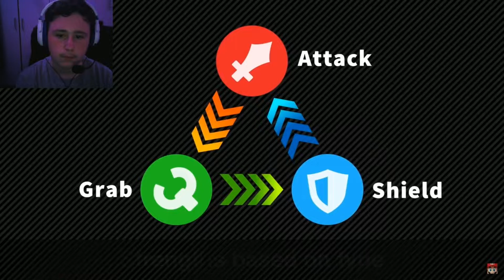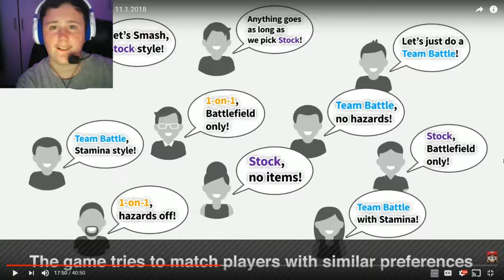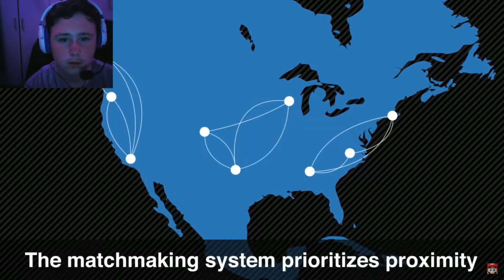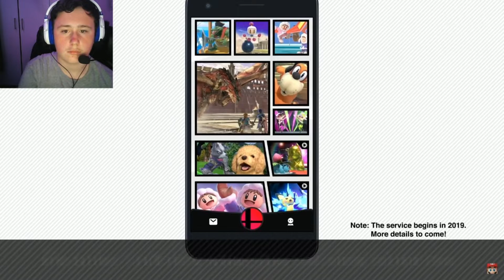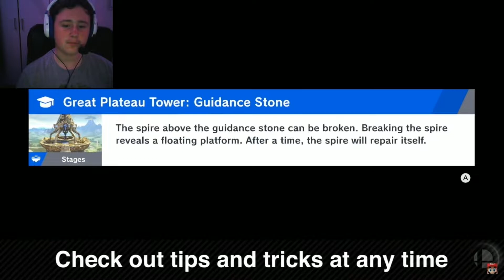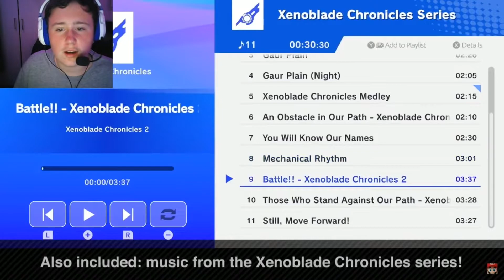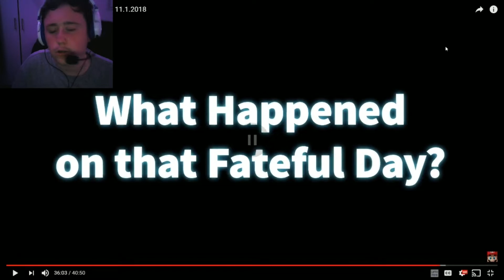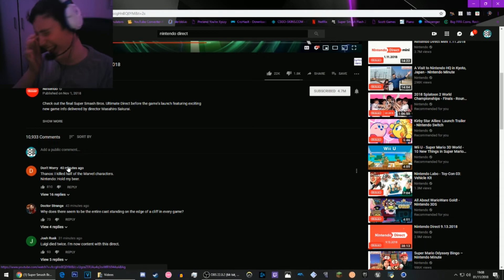SUPER SMASH BROS ULTIMATE DIRECT 1.11 REACTION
welp im disappointed but world of light looks lit